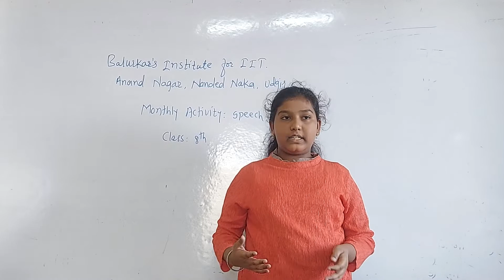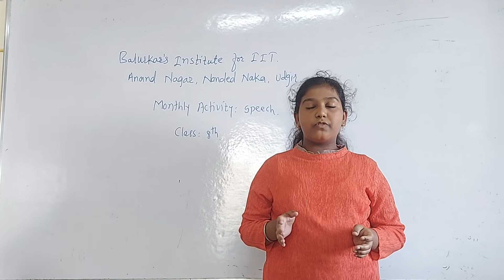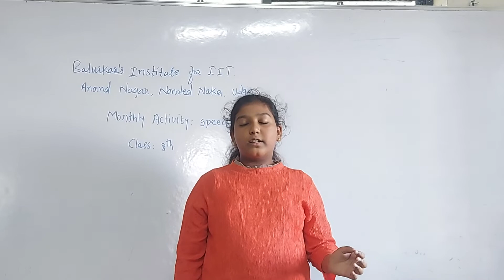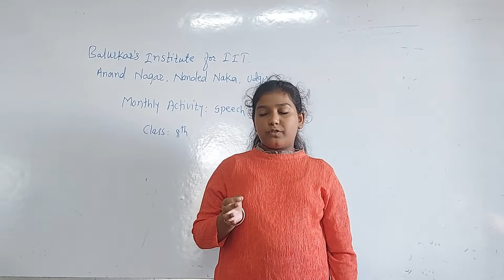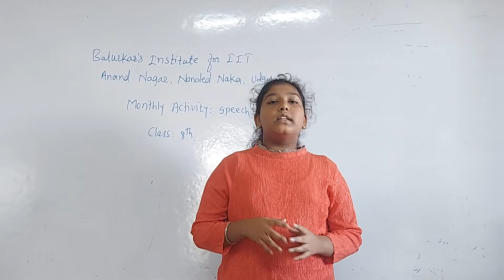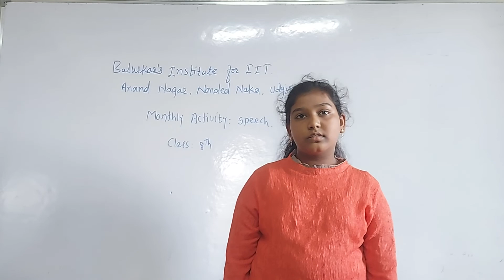Indian Vedas Source of all Inventions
Sanvi Gandare,a 8th Class girl speaking about Indian Vedas and source of many scientific inventions.